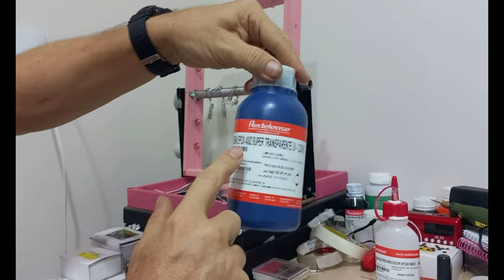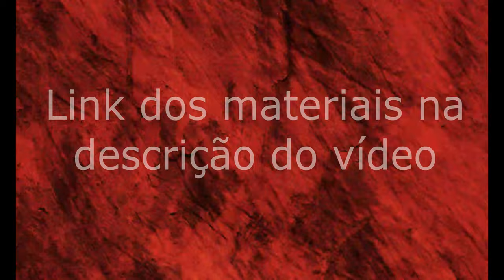APRENDA como pintar isca artificial.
Nesse vídeo vou te ensinar a pintar sua isca artificial de forma rápida e fácil. Você vai aprender a reformar sua isca artificial e deixar ela ainda melhor. Não jogue jogue fora suas iscas artificiais... Assista esse vídeo e aprenda como reformar e pintar suas iscas artificiais.
Lista de materiais usados Adquiridos no Ali Express:
1 - Anilhas para grateias
2 - Grateias 6x
3 - Olhos 3D
4 - Isca virgem meia agua
5 - Foil escamado

Lista de acessórios usados:
1 - Girador feito com motor de micro ondas (para secagem uniforme da resina)
1 - Alicate de bico com pino (para segurar as iscas)
1 - Balança de precisão (para pesar a resina corretamente)
1 - Mini furadeira (para retirar as rebarbas da resina)
1 - Fita crepe para isolar as barbelas (caso não queira suja -las)
1 - Pincel de pintura (1 cm de diâmetro)
1 - Thinner (para limpar o pincel de imediato após aplicação)
1 - Papel higiênico (para retirar o excesso de resina do pincel antes de higieniza-lo)

Qualquer dúvida, só enviar mensagem que esclareço o mais breve possível.